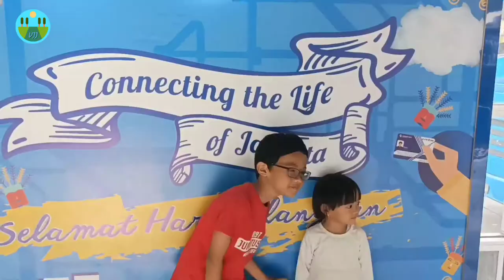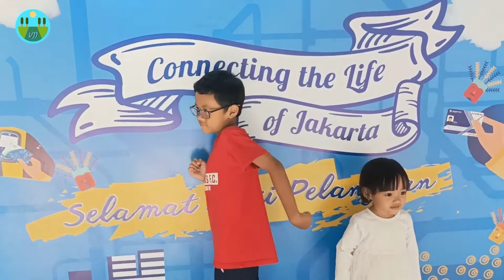CFD MINGGU PAGI NAIK BUSWAY KE BUNDARAN HI - UDAH LAMA BARU KESINI LAGI || BEHIND THE SCENE - BTS